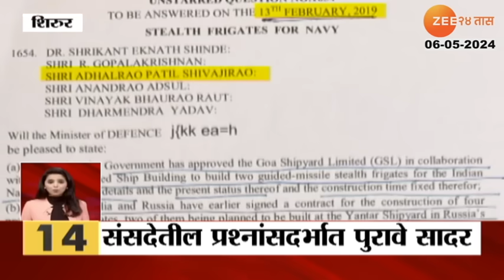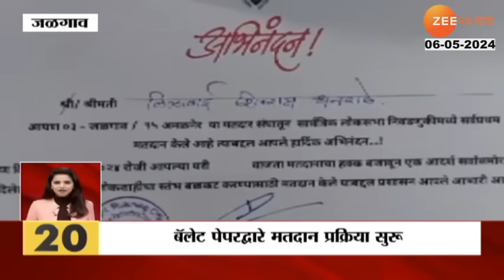24Taas Superfast | 24 तास सुपरफास्ट | 7.00 Am | 6th May 2024 | Zee24Taas